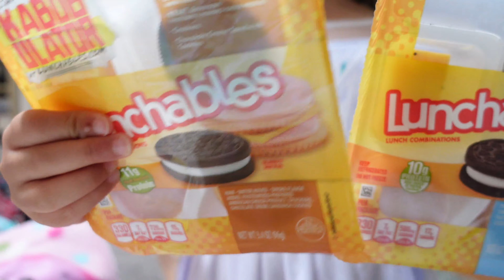BEST CHICKEN SANDWICH! | BETTER THAN CHICK-FIL-A | R&D Kitchen Yountville | Bay Area Family Vloggers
Vlog #212: BEST CHICKEN SANDWICH! | BETTER THAN CHICK-FIL-A. We looooove the chicken sandwich at R+D Kitchen in Yountville so much we think it’s better than Chick-Fil-A

Links mentioned in our previous vlogs:
Star Wars Poster Set
Wall-hanging picture frames